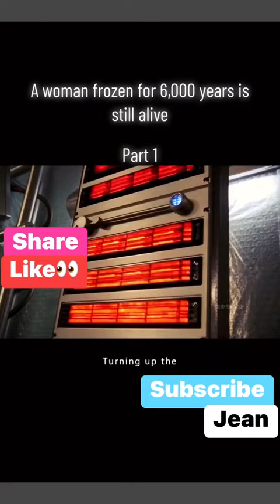Part 1/3 Story Time FrozenLady respect beautiful ( No Copyright Intended)